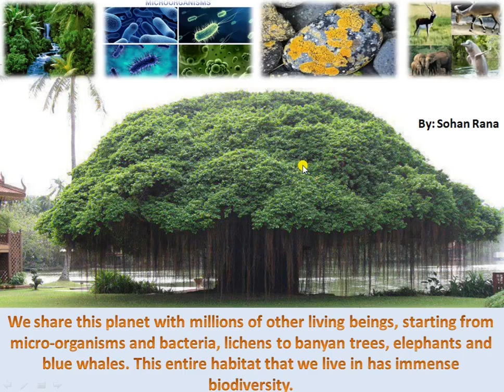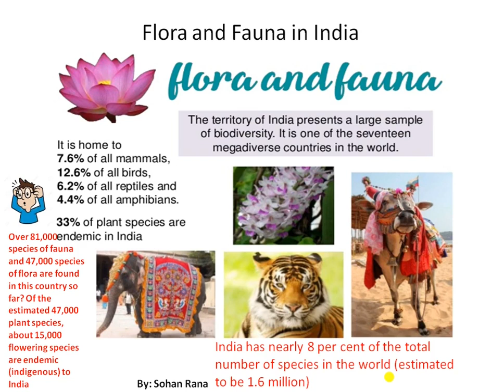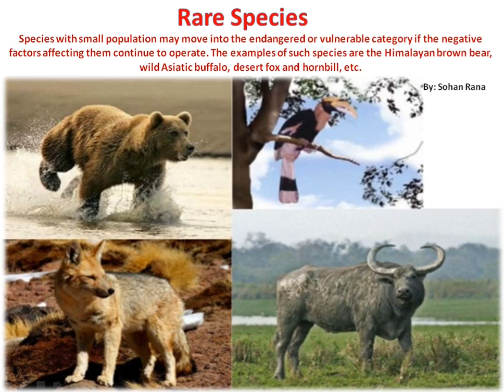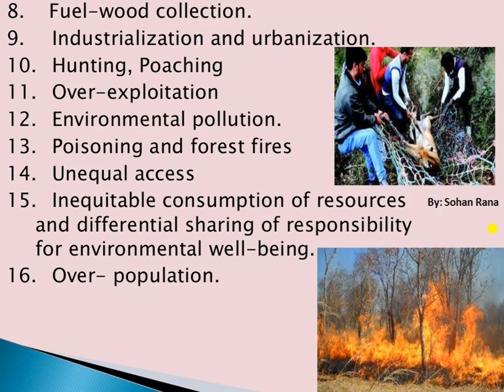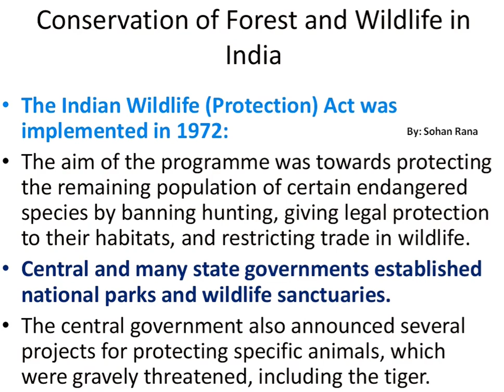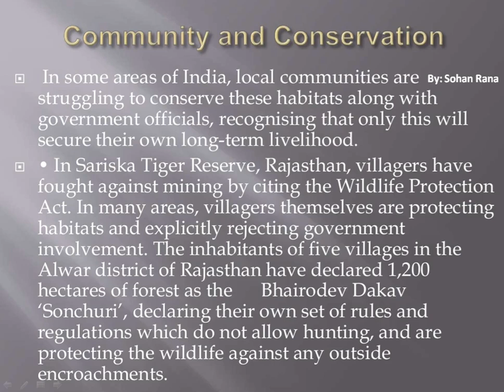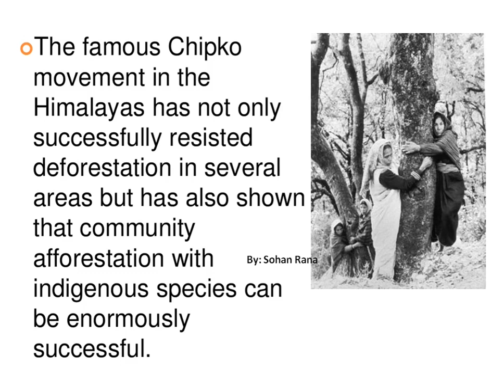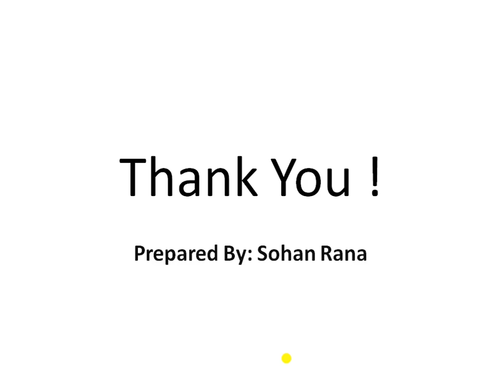Class 10 | NCERT | Geography | Chapter 2 | Forest and Wildlife Resources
Our planet earth is a home to millions of living beings. From micro-organisms and bacteria, lichens to banyan trees, elephants, and blue whales, there is a vast multitude of living organisms found on the earth.
The importance of forests cannot be underestimated. We depend on forests for our survival, from the air we breathe to the wood we use. Besides providing habitats for animals and livelihoods for humans, forests also offer watershed protection, prevent soil erosion and mitigate climate change.